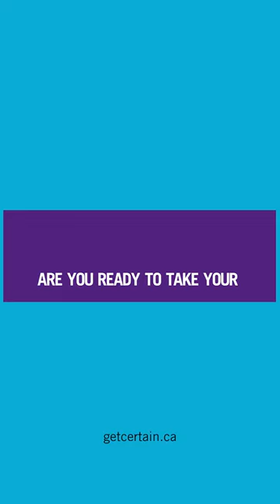Ai Insurance Organization - Certainty Shorts - Paul Vaughan – Take your career to the next level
Director of Sales Leadership Paul Vaughan talks about taking your career to the next level at Ai Insurance Organization. Learn more about our award-winning insurance brokerage and how to join our team by visiting